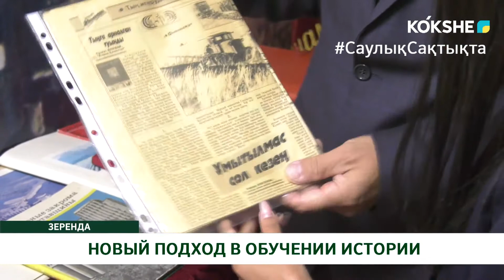НОВЫЙ ПОДХОД В ОБУЧЕНИИ ИСТОРИИ